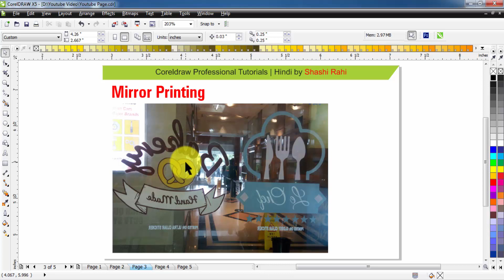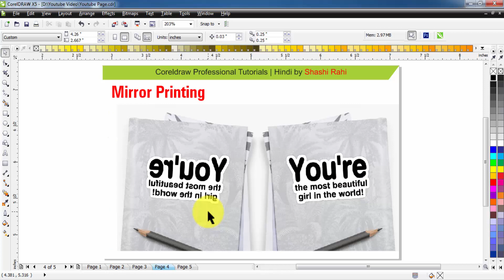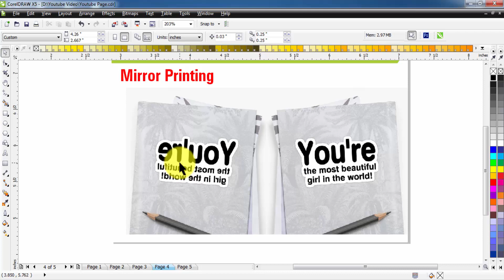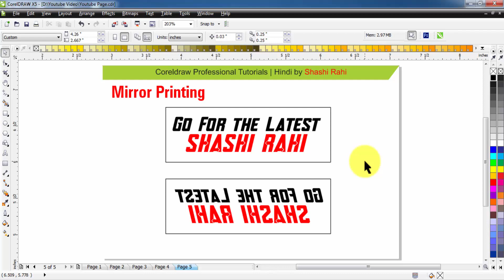Mirror/Reverse Printing क्यों की जाती है और इसके क्या फायदे है || Sublimation Design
In this video We know about Mirror Printing process.